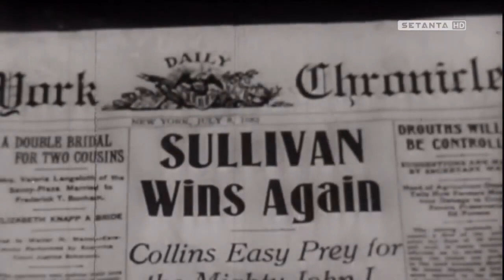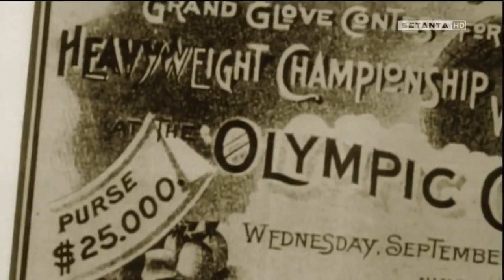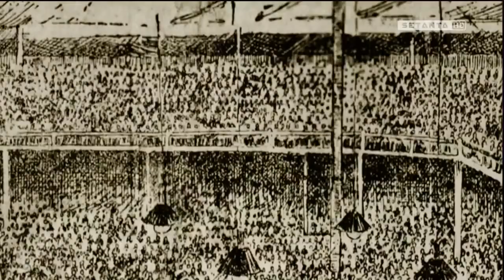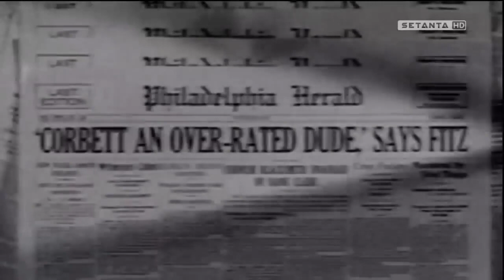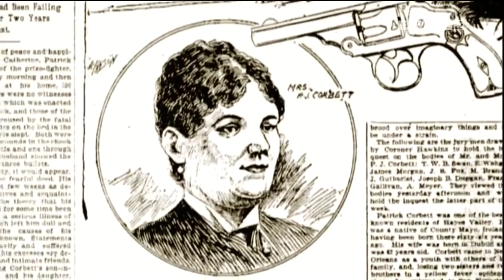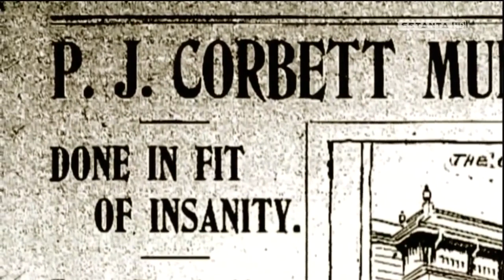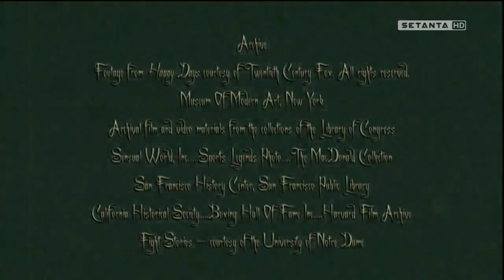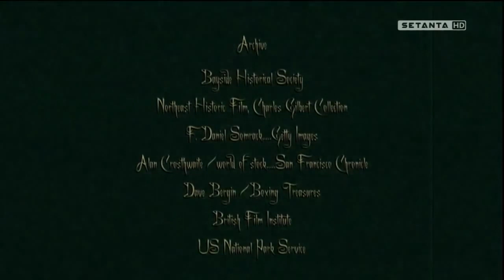James J Corbett - The Gentleman Prizefighter documentary